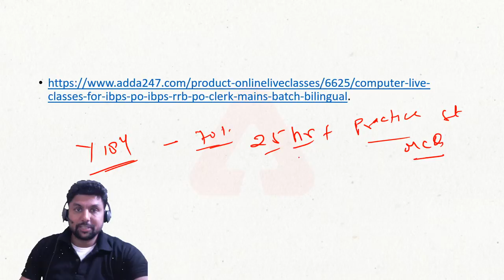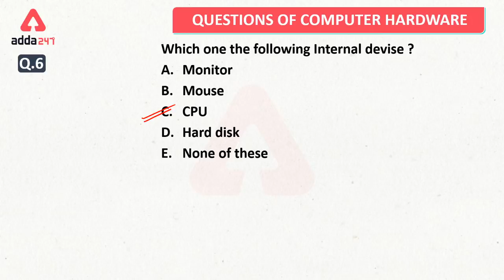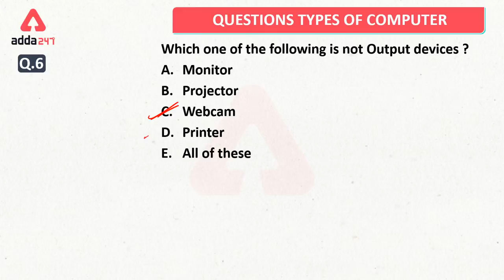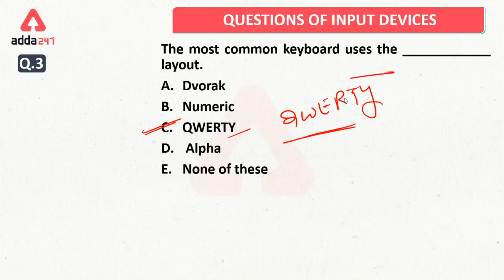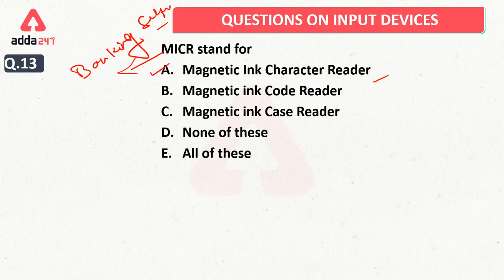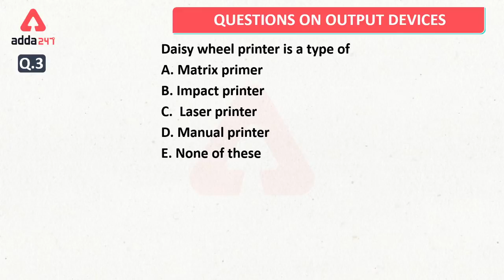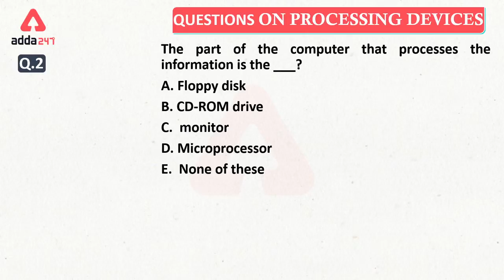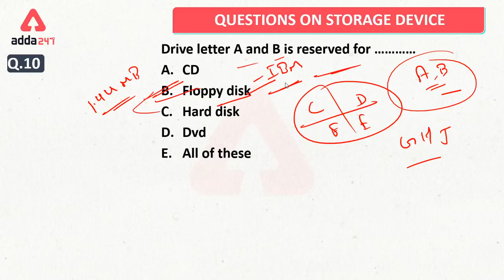IBPS RRB Mains 2020 | Computer Awareness | MCQ On Computer Hardware (Class- 5)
Best Books for IBPS PO, Clerk & RRB Exam 2020 Preparation (Bank Publication Prime in English Medium)

COMBO: IBPS PO, IBPS RRB PO, Clerk Live Class Batch for Mains exam | Bilingual

Computer Live Classes for IBPS PO, IBPS RRB PO, Clerk | Mains Batch | Bilingual
More Offers for You: -
Last Day
India Ki Selection Factory
Crack Govt. Exam Like a Champ

07:00 AM - Current Affairs 2020
08:00 AM - The Hindu Editorial Vocabulary
09:00 AM - IBPS Clerk 2020 Maths
10:00 AM - IBPS Clerk 2020 English
11:00 AM - IBPS Clerk 2020 Reasoning
12:00 PM - General Awareness Important Facts
01:00 PM - IBPS RRB Mains 2020 Computer(MTW) | Hindi(TFS)
02:00 PM - IBPS RRB Mains 2020 Maths
03:00 PM - IBPS RRB Mains 2020 General Awareness
04:00 PM - IBPS RRB Mains 2020 English
05:00 PM - IBPS RRB Mains 2020 Reasoning
06:00 PM - UPSC Special
07:00 PM - JAIIB/DBF Video Lectures , English
08:00 PM - IBPS PO 2020 Reasoning
09:00 PM - IBPS PO 2020 Maths
10:00 PM -  IBPS PO 2020 English